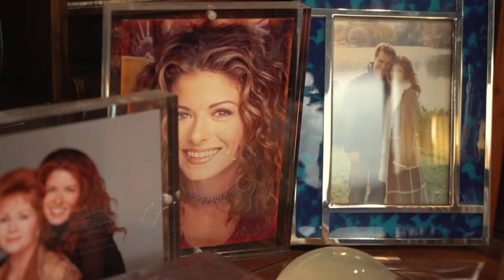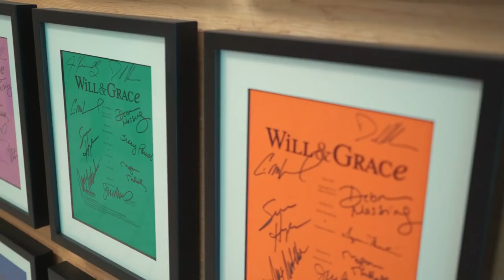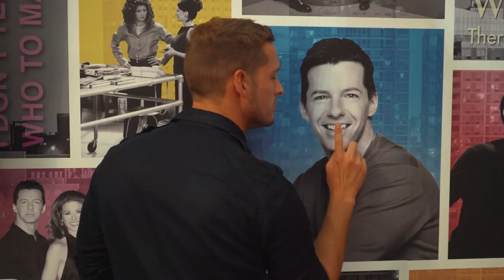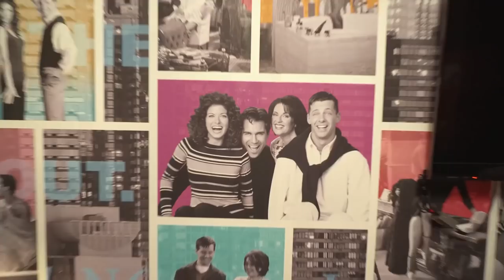"Will & Grace" is back! (And Queerty is there!)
"Will & Grace" is back and we're going to be on set with them all season in the Queerty Social Lounge. We're kicking things off with Max Emerson, series creator Max Mutchnick, and a sneak peek behind the scenes. Check it out!